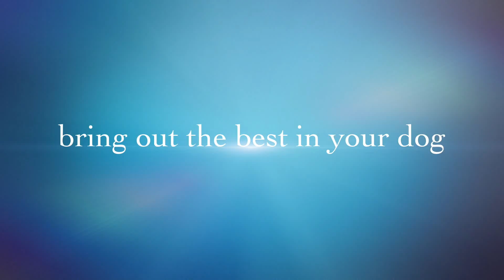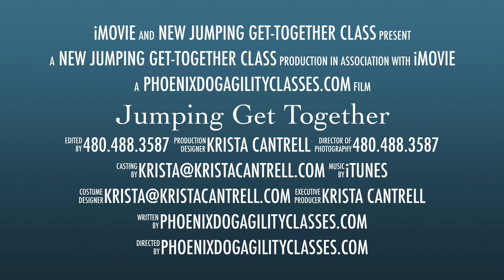Jumping Get Together Class - Sign Up Now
Short demos of dogs using gridwork to:
• improve their inner core strength and muscles,
• find jumping take-off points easily,
• help lead leg changes,
• build distance skills, and
• learn new handling techniques efficiently,
that improves their performance at home and in the dog agility show ring.